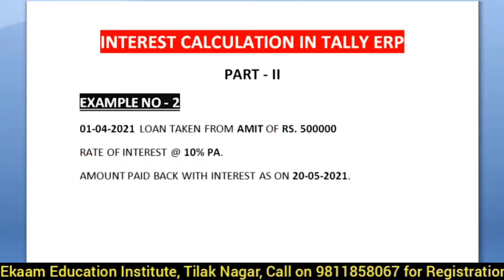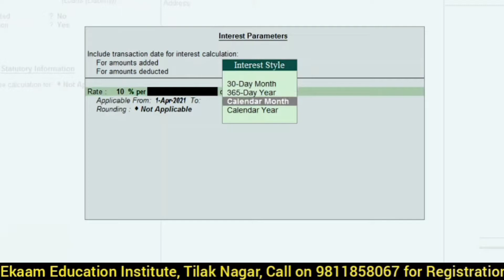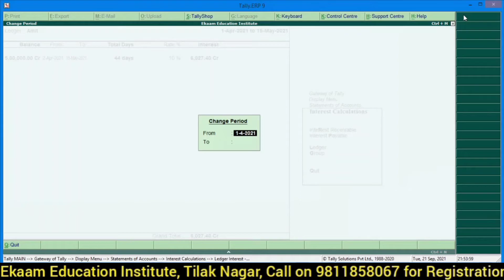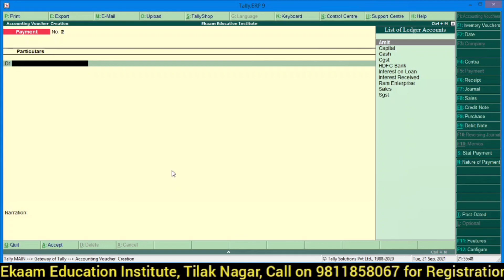Interest Calculation In Tally ERP | Interest Calculation On Loan | Part - 2